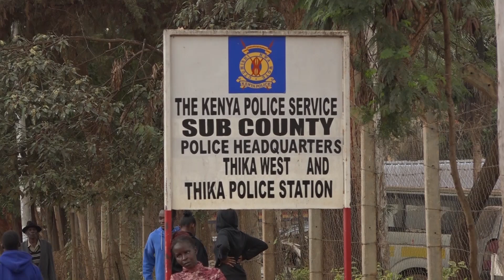DRAMA & SAD NEWS IN THIKA, MAN K1LLS WIFE AND HIDES BODY UNDER THE BED, 😭😭😭😭😭😭😭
CUTS-Family Members at Thika Police HQs.mp4